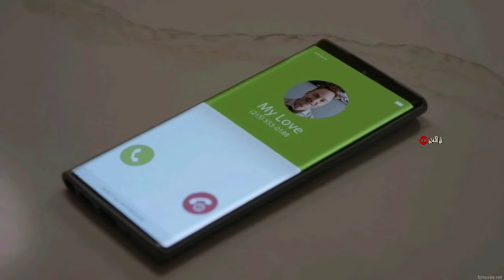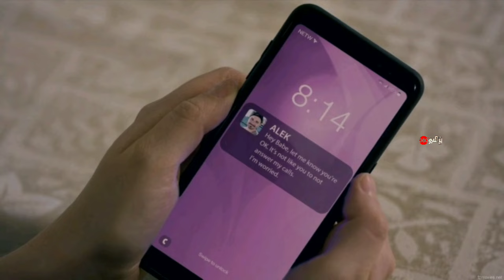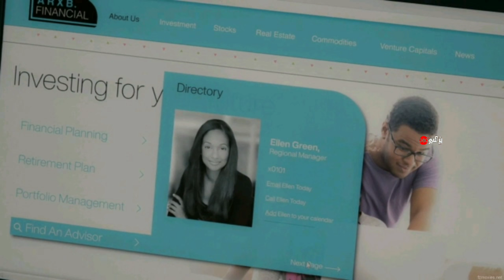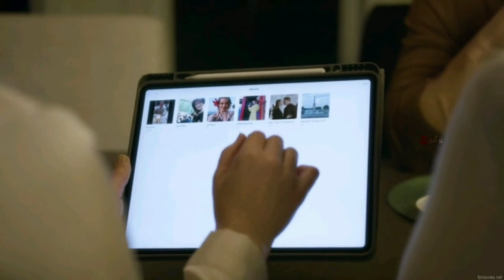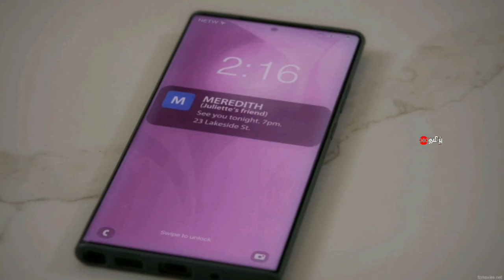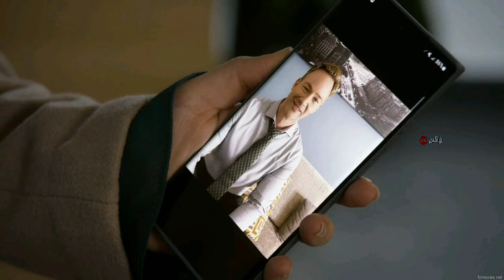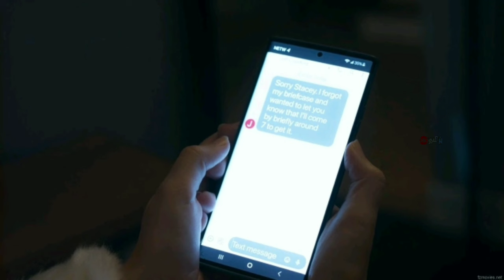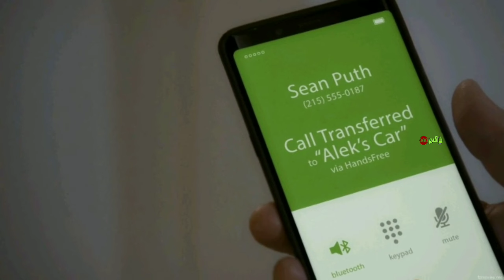இந்த படம் முழுக்க முழுக்க ட்விஸ்ட் தான்! | Tamil explained | Movie Explain in Tamil | 360 Tamil 2.0